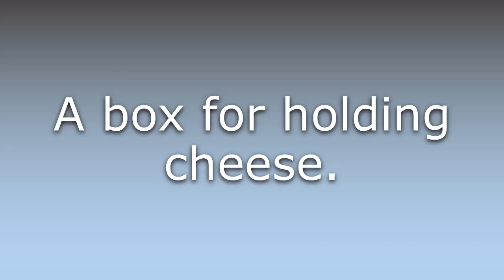What does Cheesebox mean?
What does Cheesebox mean in English? Learn the meaning of Cheesebox.